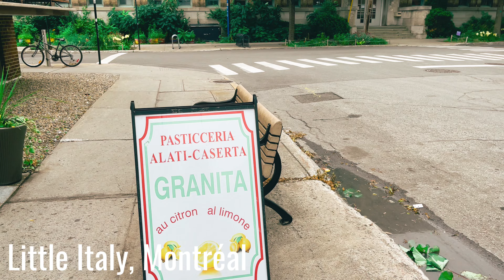Petite Italie | Montreal's Little Italy Neighbourhood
Walk with me through Montreal's Little Italy Street. This is a great place to visit for tasty Italian pastries (the cannolis are so yummy!), pizza, and quiet relaxation with friends in a historic neighborhood.